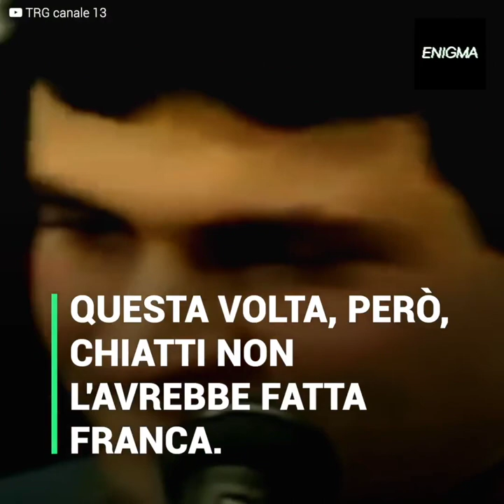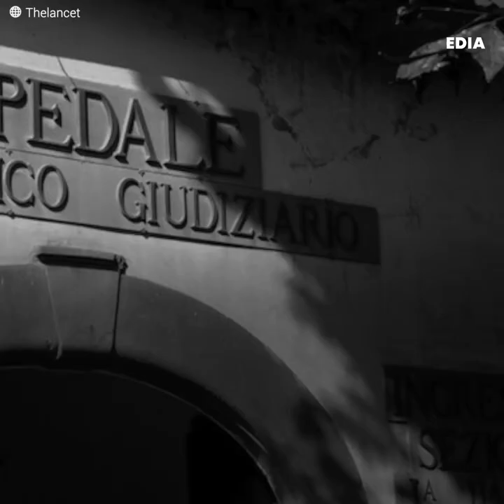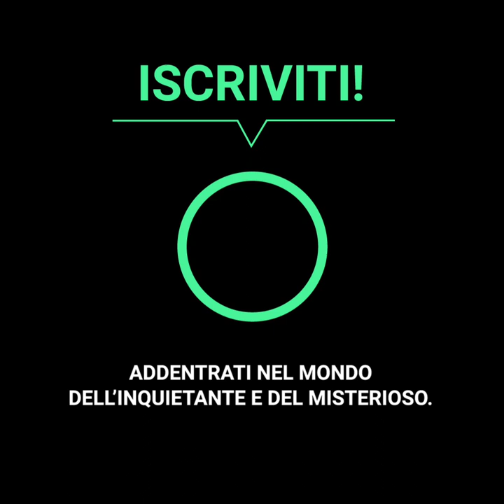Luigi Chiatti, il "Mostro di Foligno" che aggrediva i bambini per "fame"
Negli anni '90 era un assassino di bambini.
Il suo modus operandi era macabro.
Luigi Chiatti è stato chiamato il "Mostro di Foligno" quando è diventato noto per i suoi crimini di predazione della vita dei bambini. Il criminale era consapevole che le sue azioni erano illegali e quindi ha cercato di ripulire le sue tracce, ma le sue atrocità sono state presto scoperte.
Chiatti è passato da dietro le sbarre a vivere in un ospedale psichiatrico.